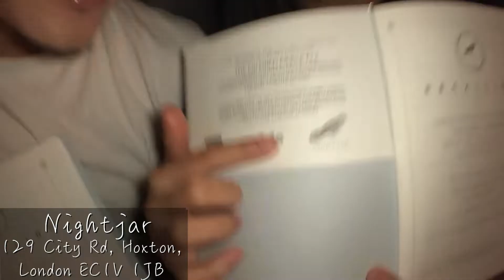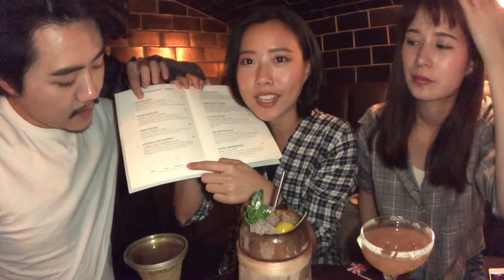一群瘋女人來喝酒！｜倫敦另類調酒推薦｜Nightjar Bar London｜Jay Jay Channel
這次來了倫敦另一間很有名，一定要定位才進得來的調酒酒吧！
它跟上一次的那一間一樣都是因為調酒口味特別還有長得很美而聞名，這次我們一個人各點個一杯來喝喝看是不是除了外表之外，喝起來也是一樣好喝呢～～～

這次有我們的客座網美"小獅子“跟我們一起來喝，大家也可以去追蹤她的IG喔！

我們下次見！

酒吧資訊
Nightjar
129 City Rd, Hoxton, London EC1V 1JB

❤️👉🏻想要看我po一些日常沒用小東西也可以追蹤這裡